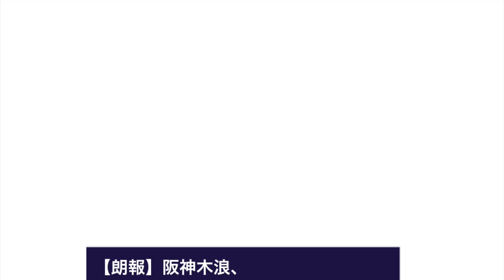【朗報】阪神木浪、球界の大物から大絶賛されていた